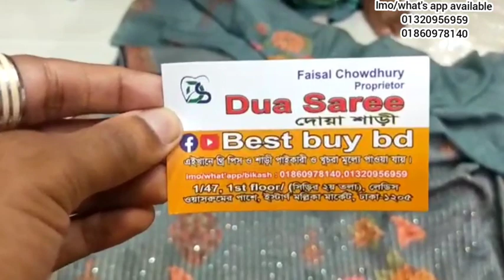puja special gorgeous party indian boutique four piece collection.